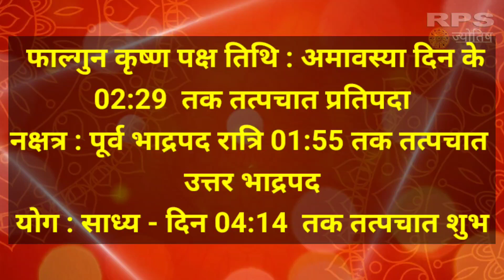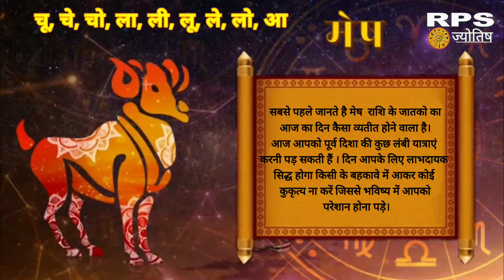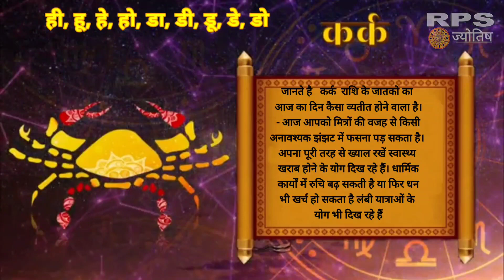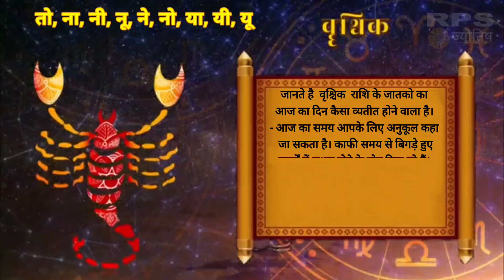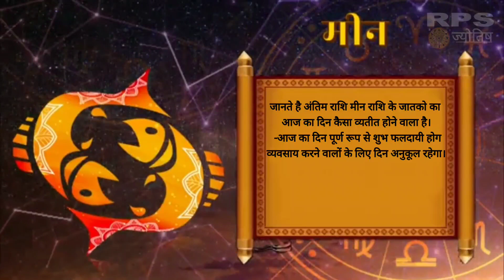आज का 10 मार्च 2024 राशिफल व